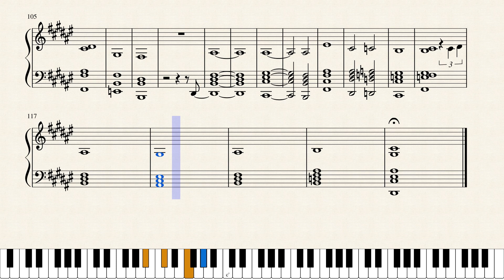Blessed (Piano Sheet Music) - Daniel Caesar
Piano Sheet Music/Transcription of "Blessed" by Daniel Caesar from Freudian (2017)!

Blessed (Sheet Music)
By Daniel Caesar | Transcribed by James Khoury
Piano